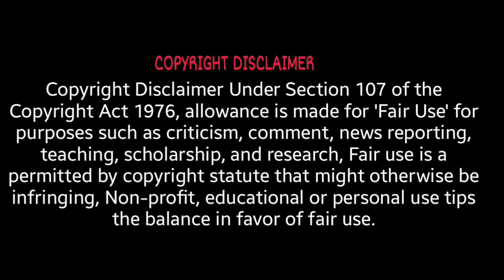Custom Zombies Solo▐ "Cimetiere MW" Map Completed